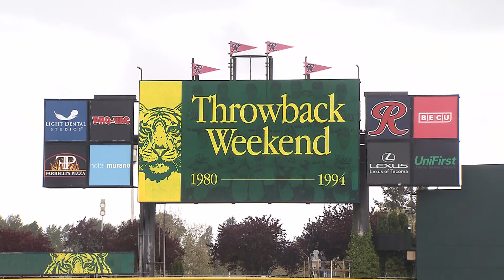Cheney Stadium Memories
We took a trip to Cheney Stadium recently to talk with Tacoma Rainiers fans about their favorite memories from the ballpark.